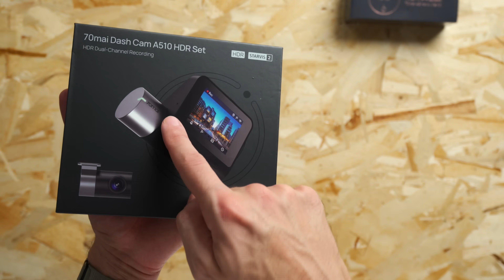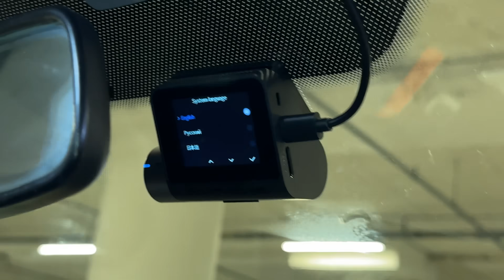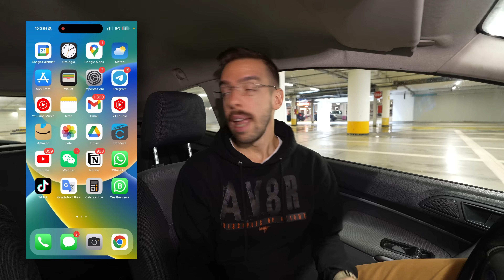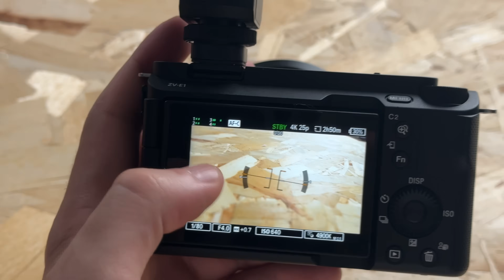con QUESTA sarò SEMPRE AL SICURO 🕵️‍♂️ Nuovo Unboxing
Nuovo unboxing! Oggi vediamo una nuova dashcam per completare la mia Fiesta Smart, dei (costosi) microfoni Sony e altro ancora!

Dashcam 70mai A510
Dashcam 70mai Omni

Sony ECM B10
Sony ECM M1
Terramaster F8 Plus
Fascia Garmin

Video in collaborazione con 70mai